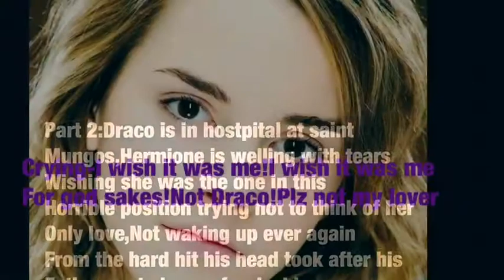Dramione story 3 part 2 cus I'm an idiot